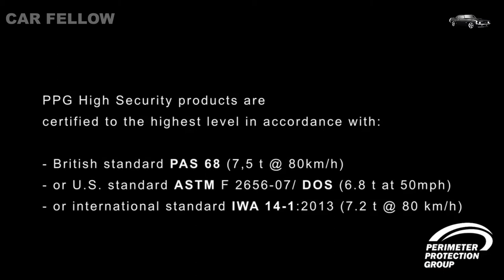High Security Barriers Crash Test With Big Trucks Car Fellow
High Security Barriers Crash Test on Big Trucks at Crash Lab